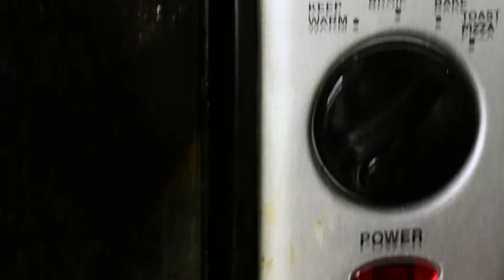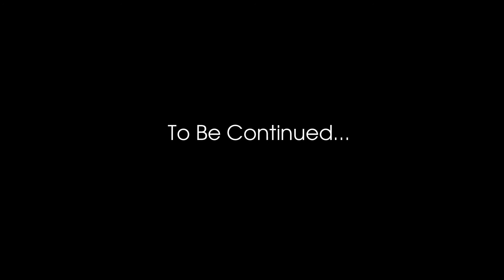December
Had a bit too much time on my hands this December so I shot some Video.